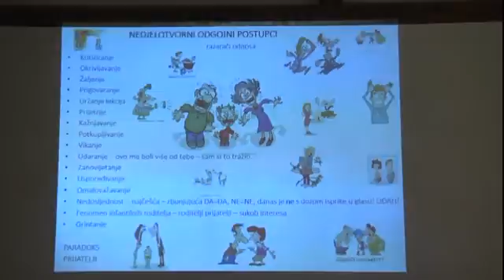Obiteljski dan Šibenske biskupije 01.04.2017